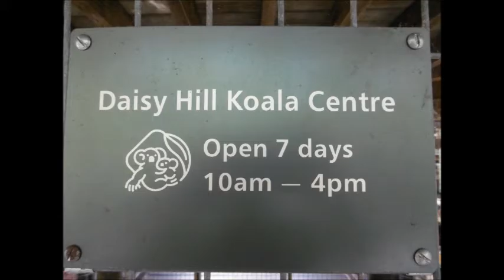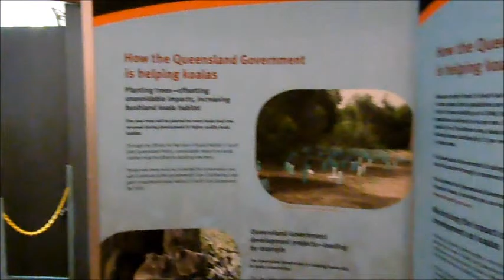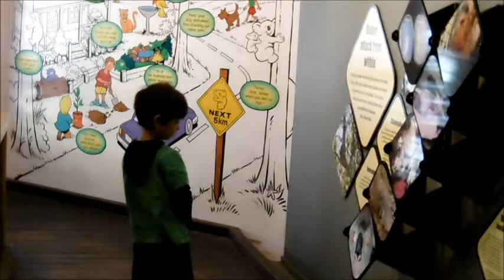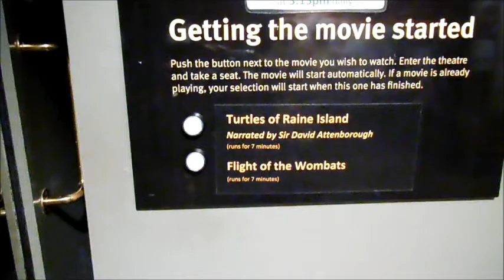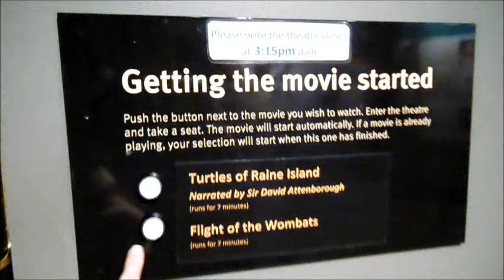Daisy Hill Koala Centreへ行くの巻 August 30, 2015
おふざけでレポートしてたら、息子もけっこうノッてくれてました！！笑。
息子と動物園に行くと約束をしていたので…
近場の無料のコアラ資料館に連れて行きました。
ケータイのナビで出るだろうと、高をくくっていたら、出なかった…M1 EXIT 24付近から印刷しておいた地図を見ながら、方向音痴の母、頑張りました～。
無事、たどり着けたものの、この公園が意外に広く、コアラセンターがどこにあるか分からず、すれ違うファミリーに聞きまくり…全く違う方向のトレッキングコースを数キロ歩いてから、目的地に到着ｗｗ良いエクササイズとなりました～。
コアラ、案の定みんな睡眠中ｗｗ